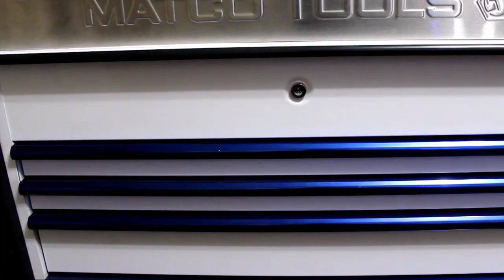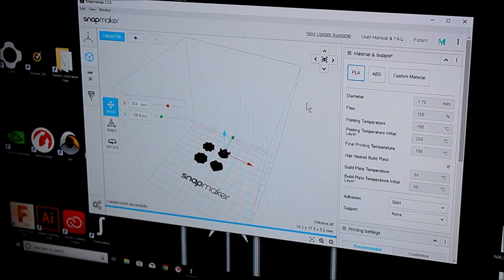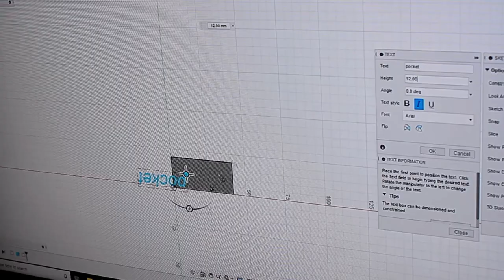GameBoy Yellow version Master Build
A commissioned build that was super fun to make! Gameboy came in broken, turned out to be a sticky power switch!